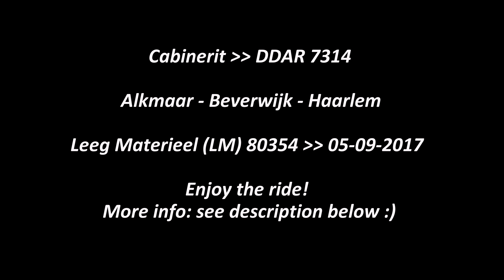Train Cab Ride NL / Empty Train / Alkmaar – Beverwijk - Haarlem / DDAR / Sep 2017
Train Drivers View on an empty train running from Alkmaar via Beverwijk to Haarlem. As you might’ve read in the description under the last video I was planning on uploading a longer video this week. Unfortunately the file on my GoPro got corrupted and I wasn’t able to download it from my GoPro. So, this week a video from my video stock.

So, we get to run a DDAR with a locomotive and three carriages. During rush hour we have extra intercity’s running between Alkmaar and Haarlem in the busiest direction. In the morning to Haarlem and in the afternoon to Alkmaar. After that the train changes direction and heads back without passengers to its starting point.

It’s 18.35 and we depart on time from Alkmaar. On Routelint (a program on the driver’s computer) we can already see there’s a intercity running in front of us with a 2 minute delay. Because of this we don’t accelerate to the maximum speed to avoid running to red signals on our way to Uitgeest. And this worked perfectly. Because of our lower speed we meet our first yellow signal just before Uitgeest. As soon as we’ve passed the signal the junctions at Uitgeest change to the right direction and then we get a better signal on the light signal ahead.

Because we’re a minute behind on schedule when we run through Uitgeest we speed the train up to its maximum speed as soon as that is possible. Normally you don’t have to do this when you’re on time. But because we do, we arrive perfectly on time at our short stopover in Beverwijk. This is done because there’s still a sprinter service running in front of us. If we would’ve left the station earlier we would have met some red signals on our way to Haarlem.

When we leave Beverwijk we speed up to 40km/h and let the weight of the train do the rest of the work until we get our net speed signal (100km/h). At that point we accelerate to the maximum speed once more and then shut down the engines for the rest of the ride. On our approach in Haarlem we hit some yellow signals again. This is because of that sprinter service that is running in front of us. You’ll see the speed limits change from now and then. But because we keep running to yellow signals (40km/h) we don’t get the opportunity to speed up the train anymore.

And of course we arrive perfectly on time in Haarlem. I hope you’ve enjoy the video. Cheers!